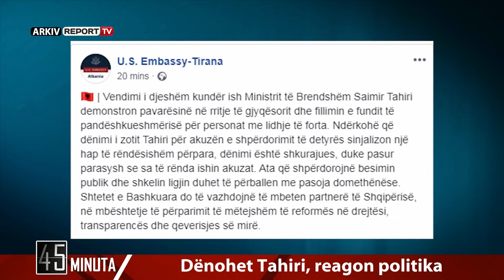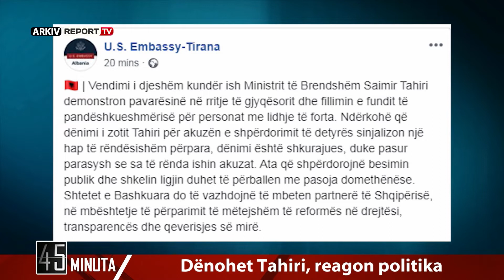Report Tv - 45 Minuta, e ftuar Ermonela Felaj